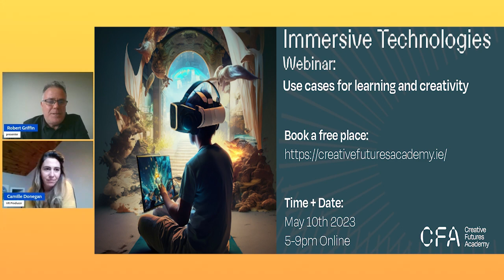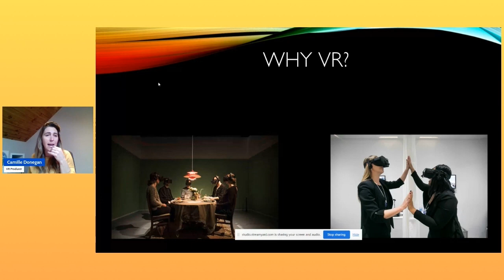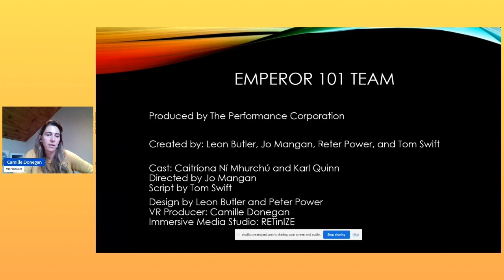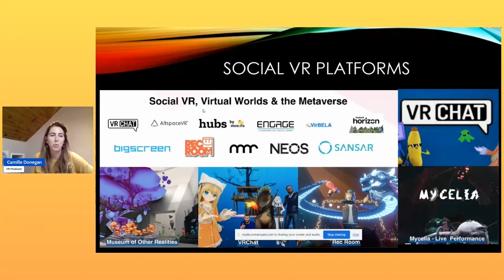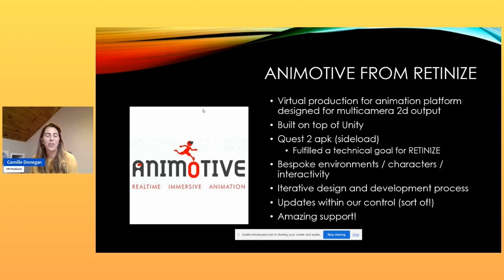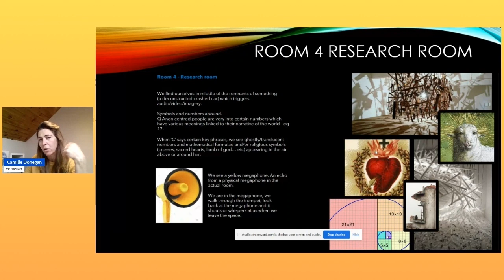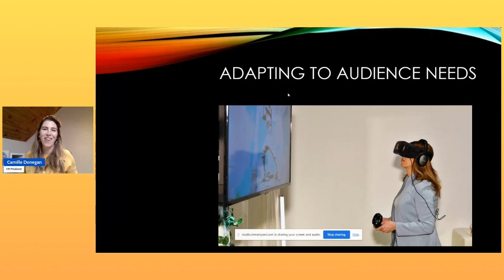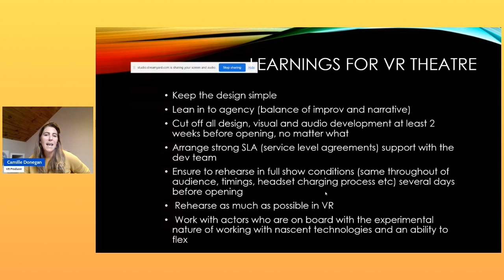Camille Donegan, Immersive Technologies Webinar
Camille is a Virtual Reality consultant and content producer with 15 year parallel careers in both technology and the arts (theatre, film, radio).
In the last few years, Camille’s passion for theatre, the arts and VR have begun to converge. She partnered with Irish National Opera on a 3 year European Union funded project called TRACTION culminating in Out of the Ordinary / As an nGnách a VR Opera directed by Jo Mangan.
Camille was the first producer to work with the Animotive platform built by RETìníZE in Belfast. She utilised this powerful live performance animation platform to create a series of 360 films to help teenagers with anxiety for CAMHS (Children Adolescent Mental Health Services), called The Dala Project.
She is currently producing a VR dance piece with Matt Szczerek using motion capture and Unreal to produce a 360 animated experience for younger audiences.
Together with director Jo Mangan, she is the VR producer a show called Emperor 101, a theatrical experience that combines live performance with an immersive Virtual Reality world. This show premiered at Dublin Theatre Festival in October 2021 and was showcased at SXSW in March 2021. She is a director of Eirmersive an umbrella organisation representing the Immersive Tech sector in Ireland.